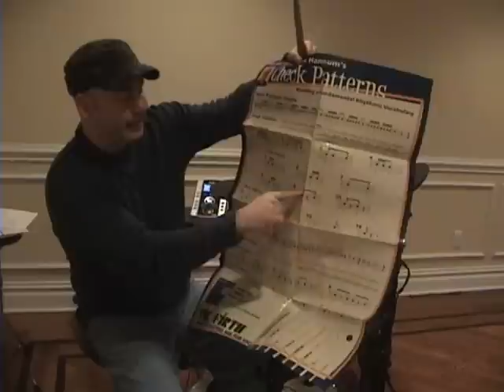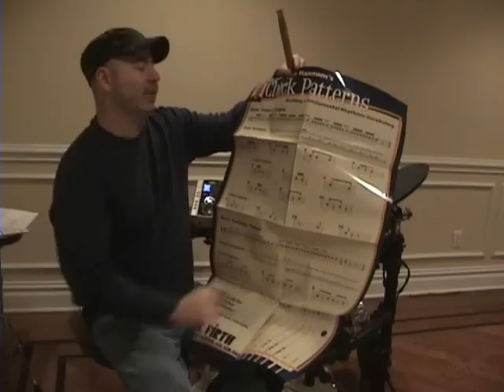Rush (Neil Peart) YYZ Drum Rhythm Tutorial - Dan Britt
Rush YYZ Drum Rhythm Tutorial - Dan Britt

Dan Britt is a drum teacher in Bergen County, New Jersey, has authored two beginner drum books: Drumopedia and Rhythm 101, and has presented at the Percussive Arts Society Int'l Convention.